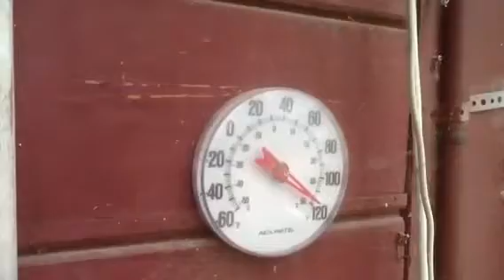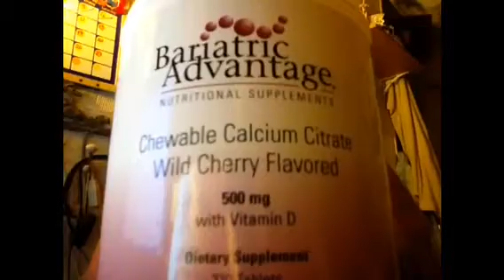Walking my JOURNEY...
Shout outs channel names on video...